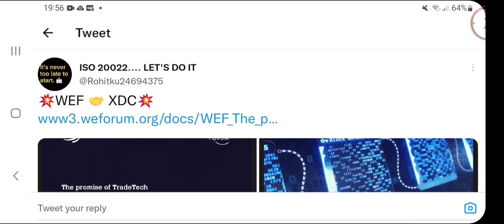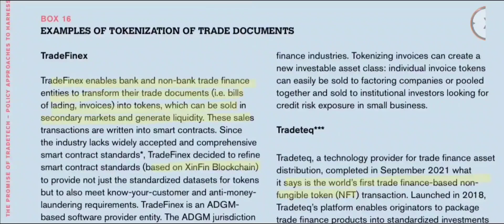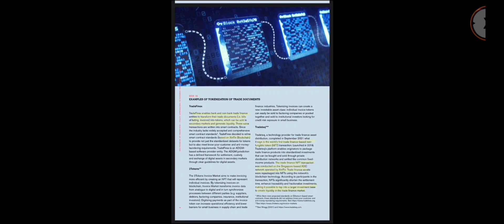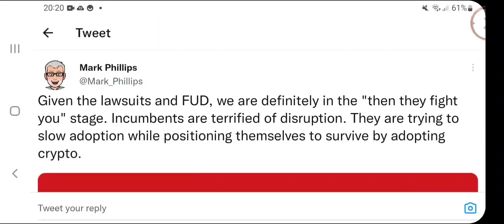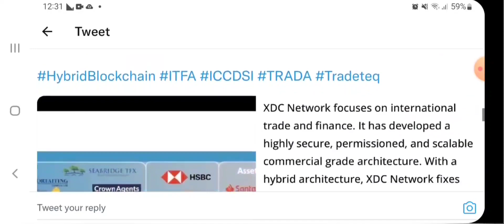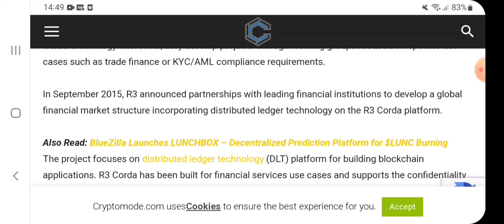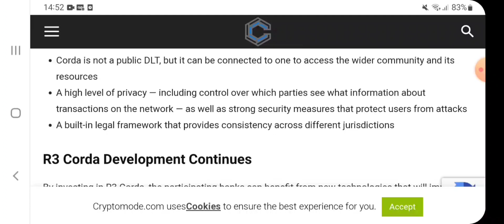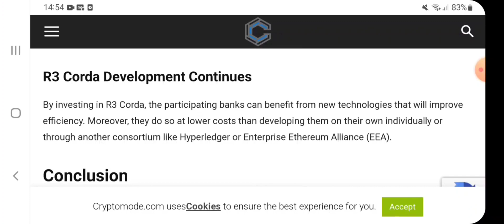🚨XDC Showtime, WEF Connection, R3 Corda DLT, TFDi Juggernaut, Let Me Explain🚨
Hello XDC Family. 🚨XDC Showtime, WEF Connection, R3 Corda DLT, TFDi Juggernaut, Let Me Explain🚨

the FEES!!

2. Sign Up for UPHOLD Using My Link & Get $20 FREE BTC

6. Install the Globiance App using my referral

9. Download the Pi App and mine free Pi Coin, The Future Bitcoin:

10. Buy, save, spend and share real GOLD digitally!

XDC:
xdc7C8f6641Ad487a2F4E74647a0c843fF6431C3B9E

XRP:
rGJvzLwrUTatUAMrFNt2UEDkjA7t3YkoE7

13. Buy Me A 'SUPER THANKS' on my videos or on my shorts

14. BUY Your Dream Car With XDC